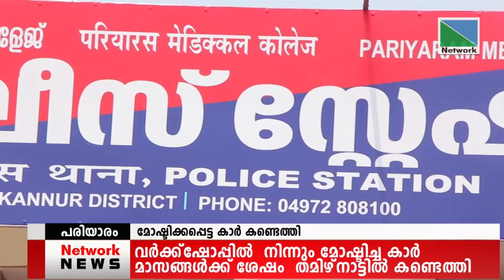08 JULY 2022